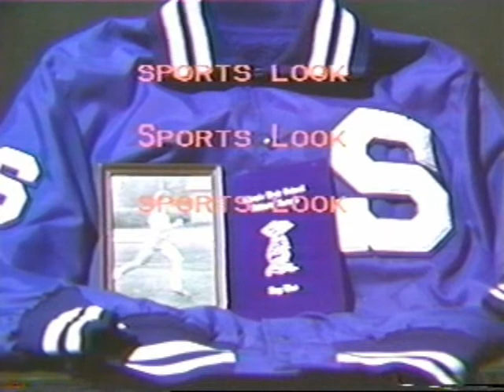Cross Country Star Eric Bird - August 1985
Eric Bird from Shoals High School (Indiana) interviewed for Marty Bird's Indiana University class project in August 1985.